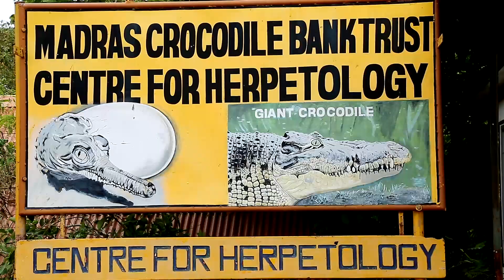6th Standard English -The Crocodile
6th Standard English   -The Crocodile

Lesson plan
10th
10th TM Materials
10th EM Materials
9th
9th TM Materials
9th EM materials
8th
8th TM Materials
8th EM Materials
7th